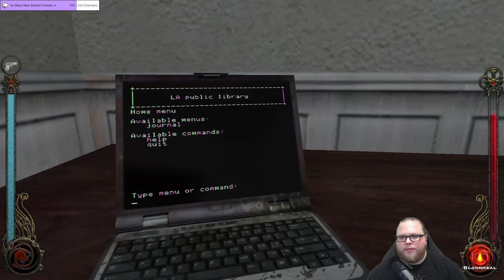Episode 27 | Vampire: The Masquerade - Bloodlines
The L.A. nightlife has never been so dead. Come along for the ride while this poor, confused, newly turned vampire wades into politics and confronts ancient kindred myths. A cult classic given new unlife on The Backlog!

Originally recorded as a stream on Twitch. Join me to help fight The Backlog!